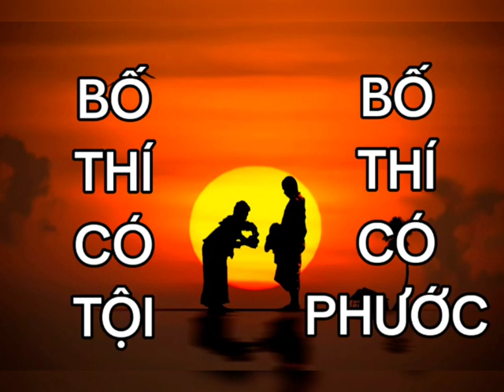BỐ THÍ CÓ TỘI, BỐ THÍ CÓ PHƯỚC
Đừng tưởng hễ xuất tiền ra cúng dường bố thí là có Phước.

Thật sự nhân quả phức tạp hơn rất nhiều. Có những người mà ta giúp họ thì rất có phước, cũng có những người ta giúp họ thì cái Phước không bao nhiêu, thậm chí sụt giảm.

Ví dụ đơn giản: Mình thấy một người thiếu tiền uống rượu, mình cho anh ta tiền mua rượu uống .
Sau khi uống say anh phá làng phá Xóm,hoặc lái xe gây ra tai nạn giao thông, thiệt hại tiền của và tính mạng cho người khác.
Thì cái lỗi của chúng ta rất lớn, lúc đó sự bố thí của chúng ta không những không được Phước, mà còn là cộng nghiệp cùng anh ta nữa.

Hoặc mình giúp cho một người trong cơn đói khát hoặc bạo bệnh, sau khi qua khỏi người đó làm nhiều việc lợi lạc cho nhiều người , phục vụ cho cộng đồng thì vô hình chung Ta cũng được cộng  Phước của người đó

Nhân quả là vậy, dù ta giúp với tâm không phân biệt, nhưng quả báo trổ ra vẫn khác nhau tuỳ thuộc vào phẩm hạnh của người thọ thí.

Với những người sau khi nhận được sự giúp đỡ rồi họ vẫn tiếp tục sân, si, tham lam tranh giành, hưởng thụ thấp hèn...thì hành vi giúp đỡ họ không mang lại bao nhiêu Phước cả, ta nói nôm na là cái Phước teo nhỏ lại.

Ngược lại, có những bậc chân Tu mà đời sống của các vị là tấm gương đạo hạnh mẫu mực, là lợi ích tràn đầy cho chúng sinh, là sự dạy dỗ giáo hoá rộng khắp...
Và như thế khi cúng dường những bậc Đức hạnh như vậy, cái Phước của ta giãn nở ra, tăng lên gấp nhiều lần, hơn là những người bình thường khác.

Người cúng với lòng thành kính lên một bậc chân tu đức hạnh, Phước nhân lên bội vì vậy quả báo trở lại là sẽ gặp nhiều an vui, thận duyên . Có thể gieo duyên giải thoát trong ngày vị lai

Mà mình cúng dường cho một nơi xứng đáng, tức là mình cúng dường cho một ngôi Chùa có lợi cho chúng sinh, Quý Thầy Cô tu hành chân chính , hoá độ được nhiều chúng sinh nương theo Tu học … Thì Phước báu ta nhận lại là vô số kể

Có khi được sinh Thiên chết lên cõi trời bởi mình làm một công đức lớn quá.

Ví dụ ngôi Chùa ta ở đây, người nào mà có lòng lo cho Chùa để xây, rồi Chùa trở thành nơi nhiều người tới tu hành thanh tịnh, tinh tấn. Thì cái người mà công lao đóng góp nhiều cho cái chùa này thì chết thường lên cõi trời, nếu quay lại cõi người cũng là người rất giàu sang nhà cửa to lớn

Nếu mình quỳ xuống lạy, rồi cúng dường một bậc chân Tu thì đời sau có khi làm quan, hoặc người đời kính trọng.
Vì mình đã từng gieo duyên kính trọng những Vị Tu hành chân chính

Những vị Tu hành càng chân chính càng cao siêu thì những công Đức ta làm cho họ, cái quả báo trở lại gập vạn lần, triệu lần tuỳ nơi quả chứng của người đó.
Nhưng ta ko biết là ai bởi những vị Thánh đắc đạo ko bao giờ xưng họ chứng quả gì cả, cái duyên Phước  của mình thôi.

Với chư Phật hay những bậc Thánh, thật sự các Ngài không cần ta cúng dường, nhưng ta cần phải khôn ngoan mà cúng dường để kết duyên lành với các Ngài.

Bởi khi cúng dường bậc Thánh là ta gieo cái duyên được giáo hoá.
Rồi khi ta giúp đỡ chúng sinh là gieo duyên để sau này hoá độ chúng sinh.
Ta có hai mục đích này thôi, chưa không còn mảy may cầu Phước cho cá nhân nữa.

Ngày ngày Ta nên quỳ trước Tam Bảo , xin Phật gia hộ:
" Xin cho con cùng tất cả chúng sinh được cúng dường các bậc chân tu, bậc Thánh và làm vô số công Đức lành nhưng không bao giờ chấp công"
 ( Nguồn: St )

Namo Buddhaya
Namo Dhammaya
Namo Sanghaya 🌹🙏